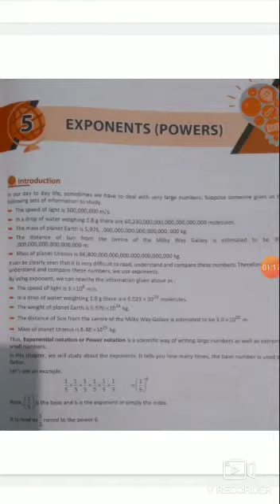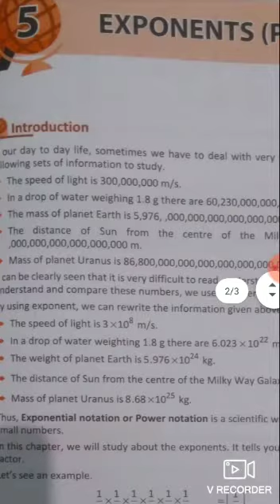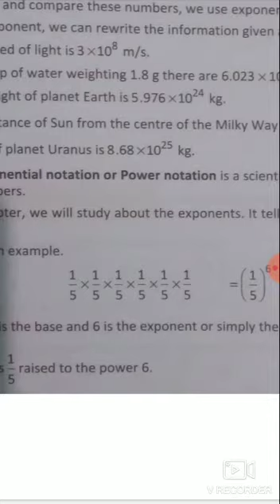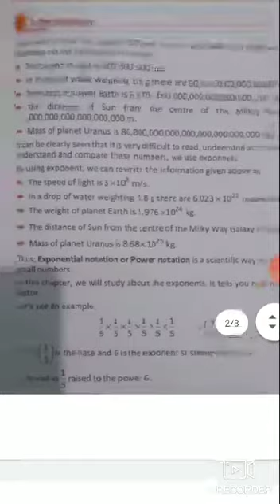English medium, Name- shaima *class* 7 subject-Mathematics lesson -5 &(exercise-5.1)